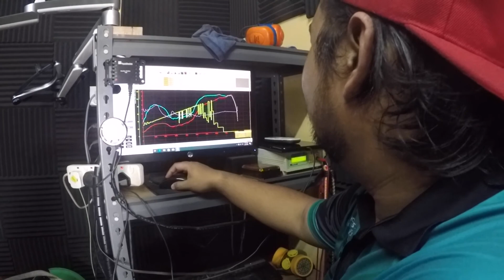spec 57 power cun | dyno district malaysia | spec 57 jahat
Assalammualaikum & salam sejahtera,video arini green killer spec 57 power cun di dyno district malaysia spec 57 jahat & y15 spec 57 stage 3..jom layann video ni